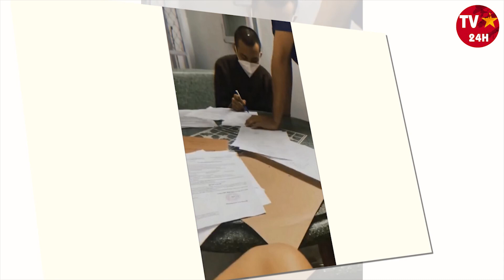BĂ'T KHẨN CÂ'P cha mẹ r,uột Diễm My, rùnq mjnh lời khaj ban đầu